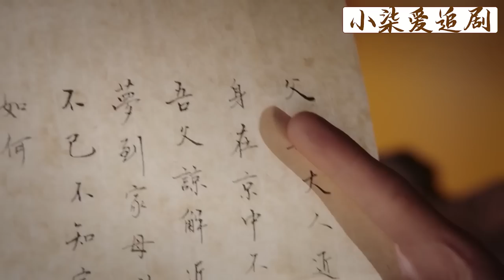嘉妃被李玉捧的得意忘形，連貼身婢女都主動獻上，結果被虐慘了！